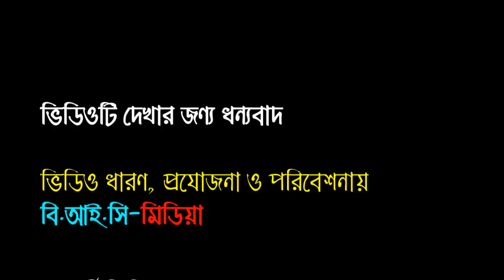যার বয়ানে গোটা দেশে যুবকদের মাঝে তুলপার। মাওলানা আব্দুর রহিম রাহমান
আলোচনা পেশ করছেন:- হযরত মাওলানা আব্দুর রহিম রাহমান ভিডিও ধারণে : Bangla Islamic Contents (বি.আই.সি-মিডিয়া)